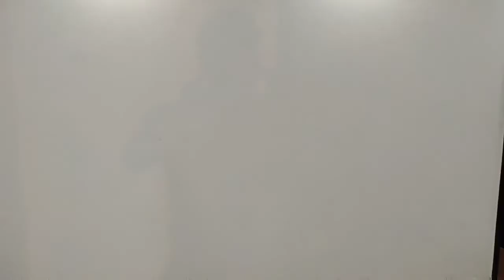New Colony Gurgoan @ 66 Lakh || 900 Sq.feet || Gurgoan Dream Vlogs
UG FLOOR : 68 LAKH SOLD OUT
1ST FLOOR: 66 LAKH AVAILABLE
2ND FLOOR: 64 LAKH AVAILABLE
3RD FLOOR: 62 LAKH AVAILABLE

NOTE: IT IS NEGOTIABLE.